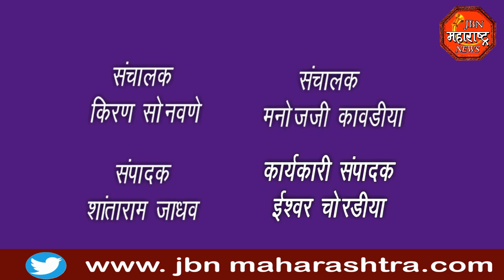jbn maharashtra news jalgaon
कोरोणा आरोग्य तपासणी साठी 10 पथकांद्वारे होणार असून प्रतेयक पथकात 20 शिक्षक आणि 20 अंगणवाडी सेविका आहेत. यावेळी नगरपालिकेचे कर्मचारी उपस्थित होते.सदरच्या आदेशाचे 4 शिक्षक आणि 3 अंगणवाडी सेविकांनी भंग करून विणापरवानगी गैरहजर राहिल्याबद्दल तहसीलदार यांनी गटशिक्षणाधिकारी तसेच महिला व बाल अधिकारी पंचायत समिती यांना सदरच्या कर्मचाऱ्यांवर आपत्ती व्यवस्थापन कायदा तसेच IPC 188 अन्वये गुन्हा दाखल करण्याचे आदेश दिलेत